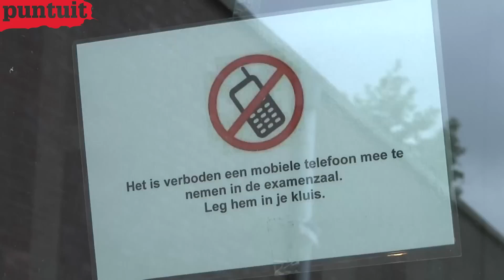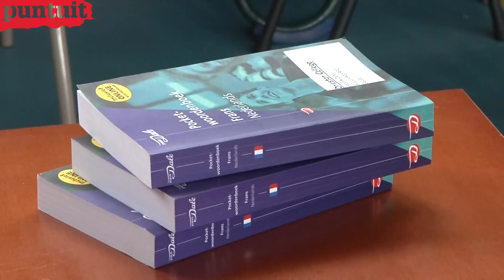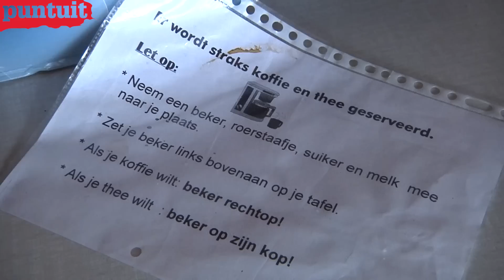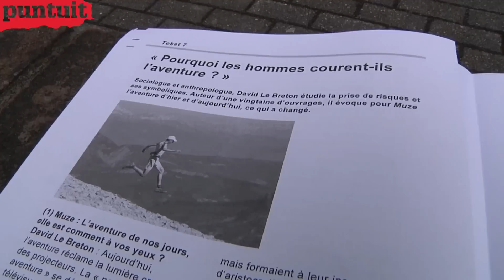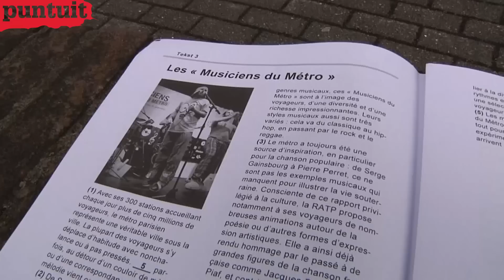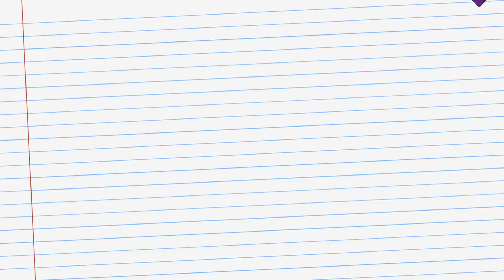Examenvideo | Vwo Frans op Driestar College Gouda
De examens zijn dit jaar weer te volgen via Puntuit. Vwo'ers bogen zich woensdag over het examen Frans. Puntuit was erbij op het Driestar College in Gouda.